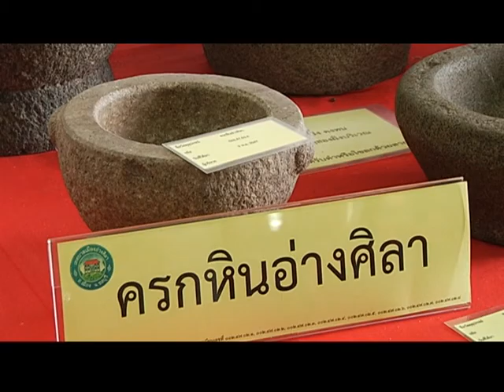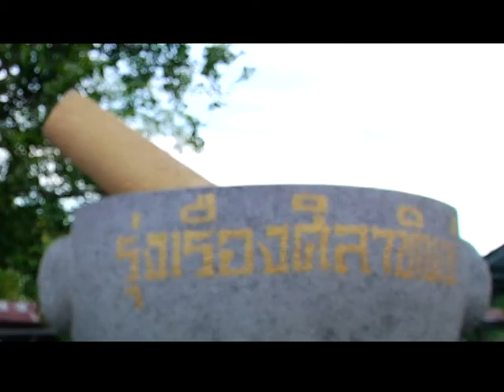หมอปกรณ์ออนทัวร์ | EP.30 พาชมความสวยงามของทะเลไทย และมาอ่างศิลาทำไมต้องซื้อครก? (2/3)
หมอปกรณ์ออนทัวร์ รายการทัวร์กับคุณหมอ ทั้งในและนอกรพ.รามาธิบดี พร้อม เคล็ดลับสุขภาพ คลิปนี้พาไปชมความสวยงามของทะเลไทย อ่างศิลา จ.ชลบุรี จากนั้นพาไป ศาลเจ้าแม่หินเขา พระตำหนักมหาราช และมาอ่างศิลาทำไมต้องซื้อครก? ปิดท้ายด้วย พาไปกินอาหารทะเลอร่อยๆ ที่ร้านวิวทะเล พาทัวร์โดย ผศ.นพ.ปกรณ์ เจียระคงมั่น ภาควิชารังสีวิทยา คณะแพทยศาสตร์โรงพยาบาลรามาธิบดี